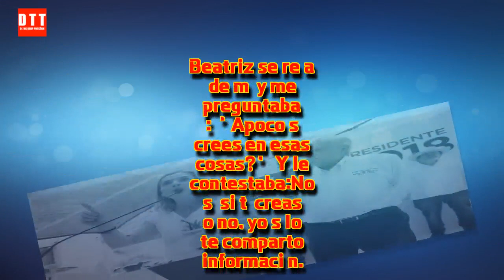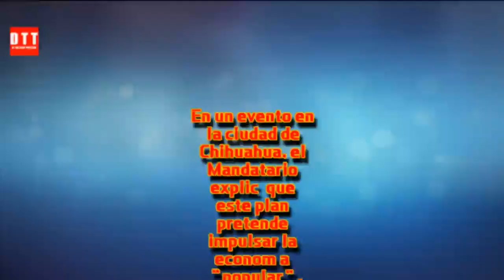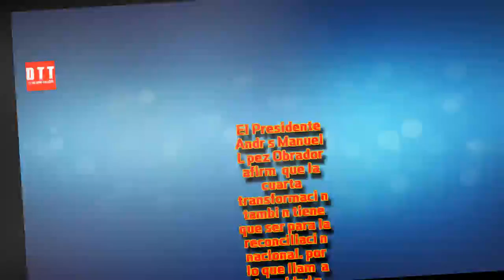🛑¡TOP NOTICIAS! Tatiana Clouthier reveló sobre AMLO Quieren envenenarlo y actuar de forma inesperada